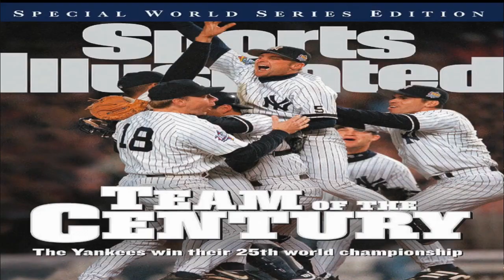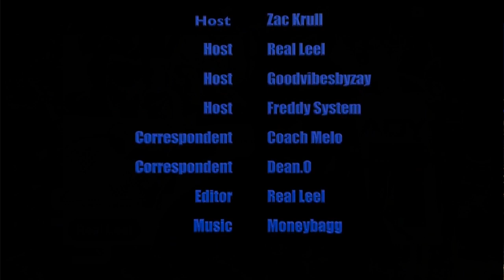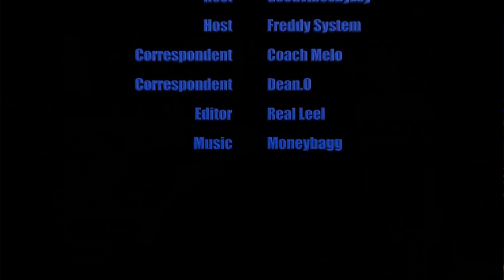99 Pod Full Ep (Bills Player Demar Hamlin collapses , Mitch's 70 PT Night , Mike Evans Streak,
The fellas debate the hottest topics in sports with unique prospectives. On this ep we debate 👇🏾
 1) Bills Player Demar Hamlin in critical condition after on-field collapse (Reactions) 🙏 (5:00) ▶️

2) Donovan Mitchell sets Cavs record with 71 PT game against Bulls. Which current NBA player has the greatest shot to eclipse Wilt Chamberlin's 100 PT game 🏀  (23:10) ▶️

3) Is Mike Evans the most appreciated WR in the NFL after keeping 1,000 season streak alive ?  😳  (41:13) ▶️

4) If Mike Tomlin keeps winning season streak alive should Leel walk back his overrated comment. (55:12) ▶️

 5) A Take for 99 Cents 📍(01:15:25) ▶️